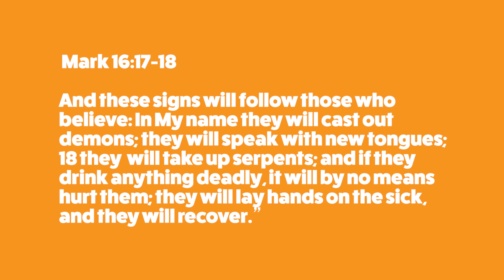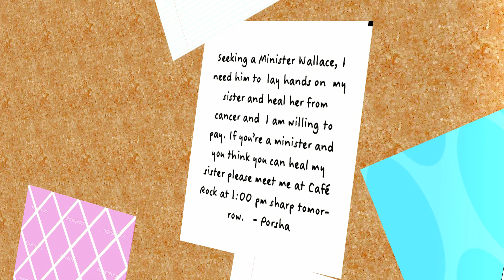Episode #9| The Faith Kids Webisode on "Healing"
Porsha's sister is ill, she goes in search or a Minister to come and pray for her sister to be healed, however learns something so powerful about the healing, take a look.

Train to become a Faith Kid FREE